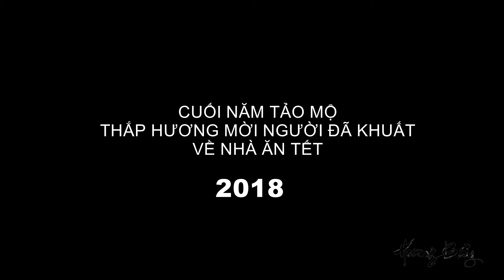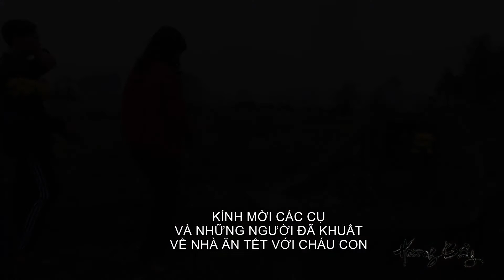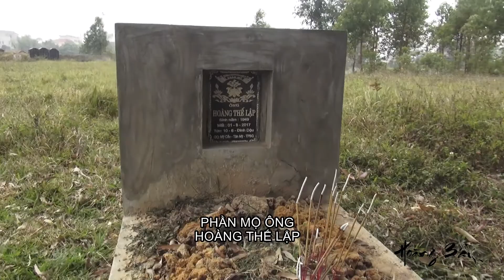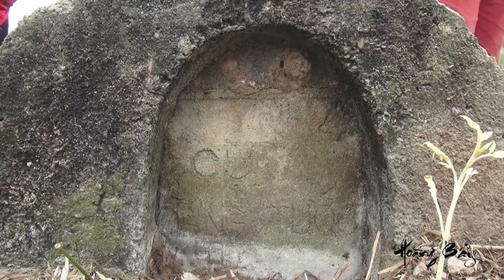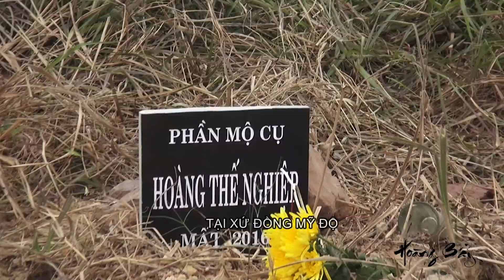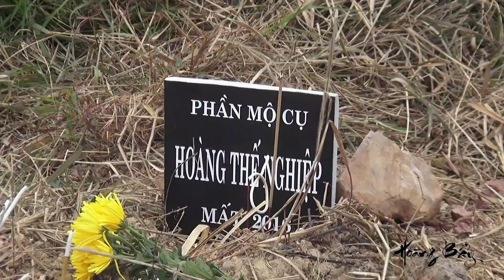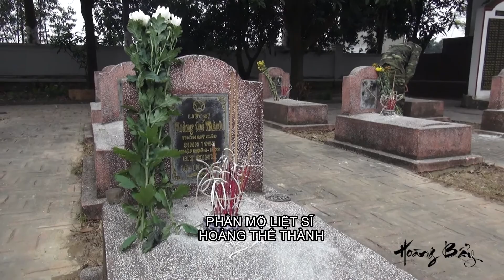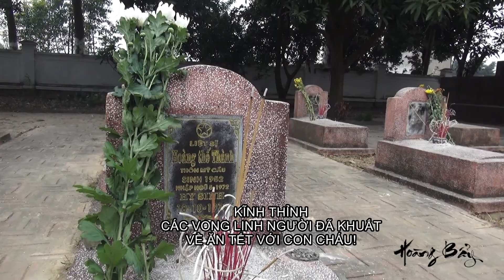CUỐI NĂM TẢO MỘ THẮP HƯƠNG 2018